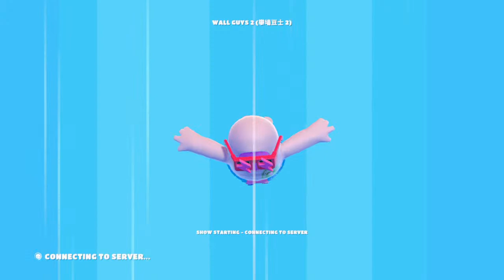Fall Guys Playing with Viewers follow me on discord to Play Your Map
This channel is about all gaming video